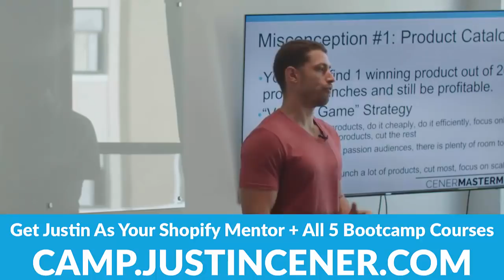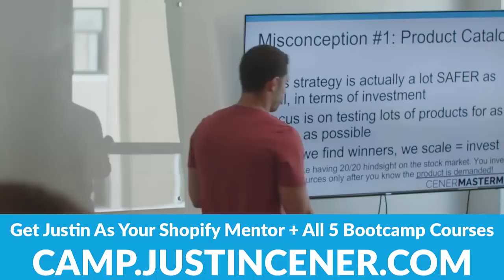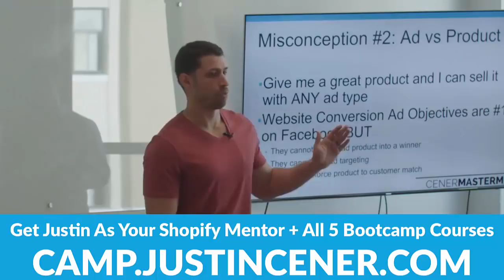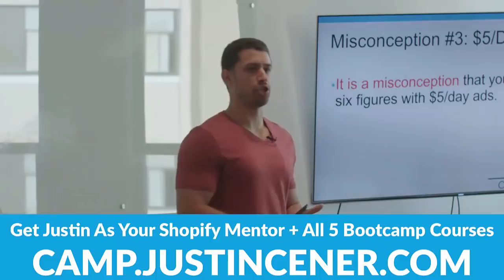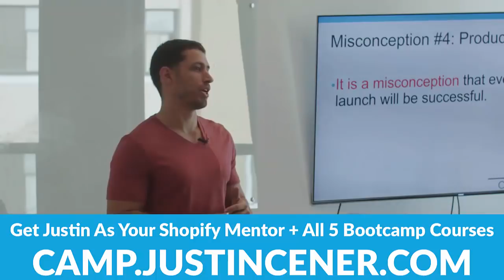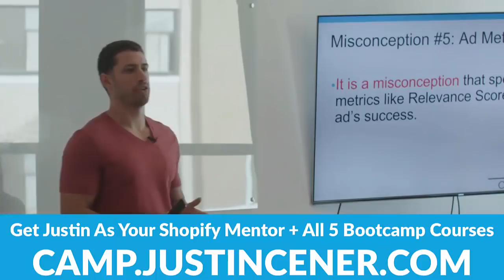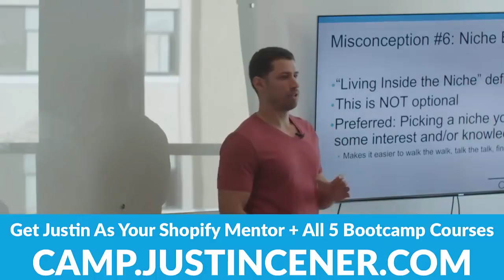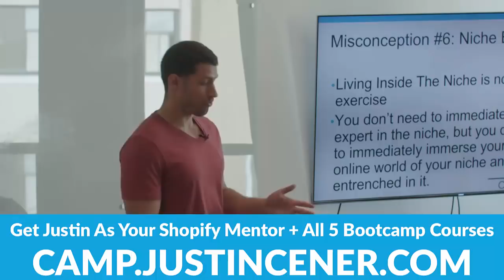The 6 Biggest Myths About Shopify (Stop These Misconceptions ASAP)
4,350 Ready To Upload Print On Demand Designs For $97 ($0.02 each!)

Eliminate these 6 Shopify Myths and Misconceptions from your mindset immediately.

This is a clip from one of the sessions at my latest Shopify Live Master Class. You can get the entire recording, 8 full hours of non-stop Shopify Training

Shopify is by far the best business opportunity online right now! Learn exactly how it works and see ten of the most profitable print on demand products of all time.

★★★★★ Finally Make Money Online ★★★★★

Learn How To Start Your Own eCommerce Store Today!

Sign up for my Ecommerce Bootcamp Mentor Program!

This is NOT just another eCom course. You get direct access to me as your Shopify Mentor AND all five of my Bootcamp Courses.

Why are these Shopify business models so great? You can sell millions of dollars of items... without ever paying a single dollar upfront for inventory.